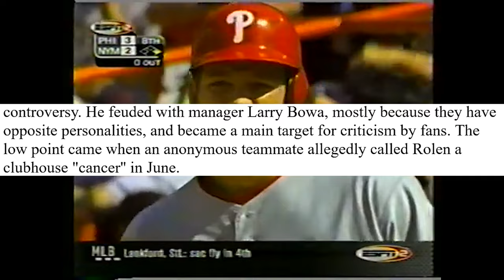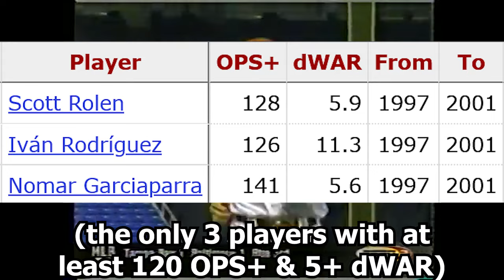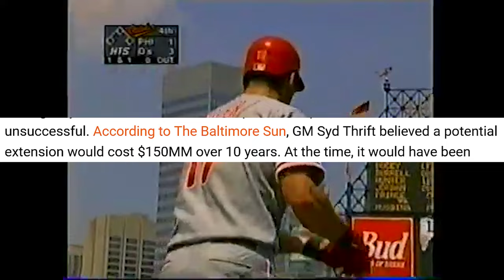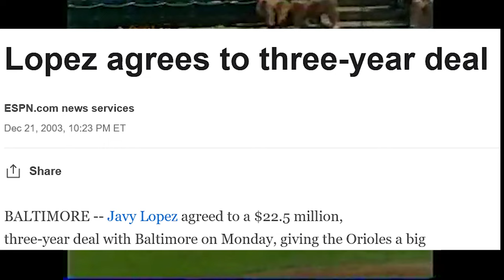How a Vetoed Trade Changed Baseball History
Following the retirement of Baltimore Orioles third baseman Cal Ripken Jr, the franchise had a big hole on their roster to replace. In a move that came extremely close, the Orioles nearly filled in Ripken's spot with another hall of famer in Scott Rolen. The outcome of Baltimore not trading for the star changed the future of the club.